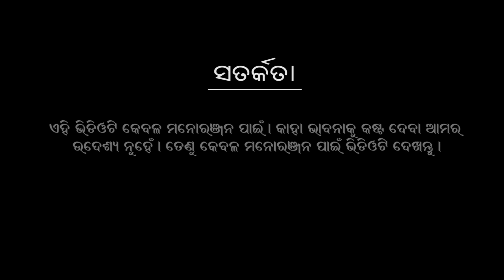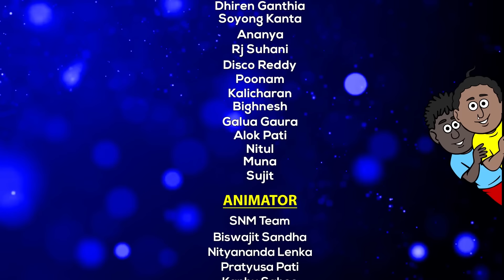Natia Comedy Part 342 || Katha kuha balada